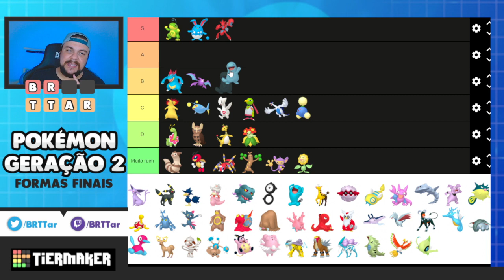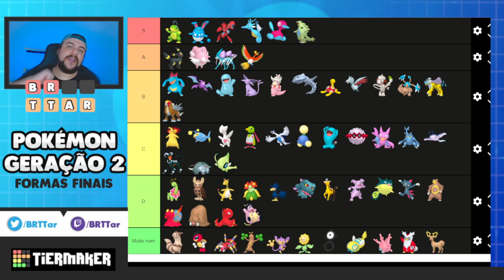Lugia lá pra baixo e Politoed top? Rankeando os Pokémon da 2ª Geração | POKETIER LISTS COMPETITIVAS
● Lugia lá pra baixo e Politoed lá pra cima? Rankeando os Pokémon da 2ª Geração | POKETIER LISTS COMPETITIVAS
Resumo: Vídeo onde rankeei os Pokémon da segunda geração, foquei apenas nos que são de formas finais para facilitar e tornar o vídeo mais objetivo.